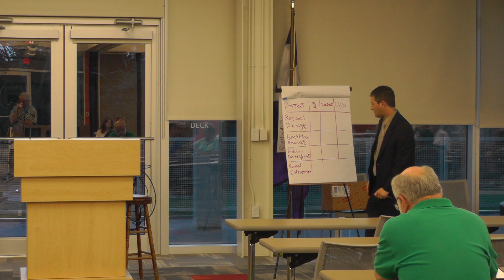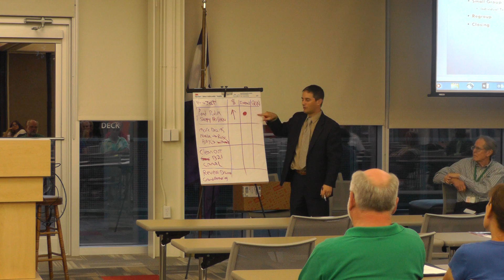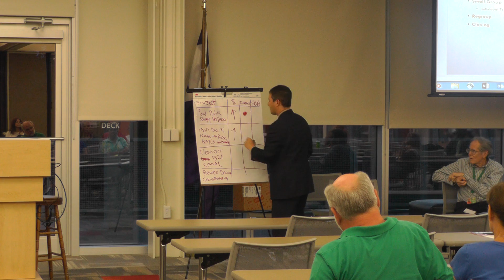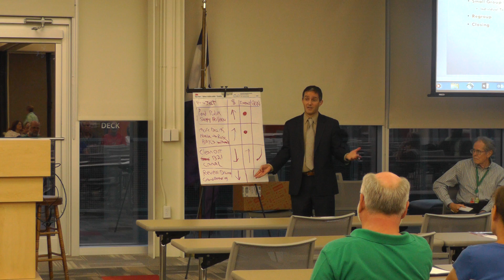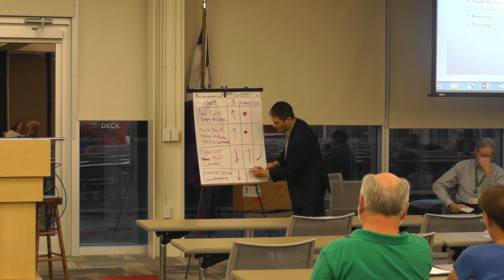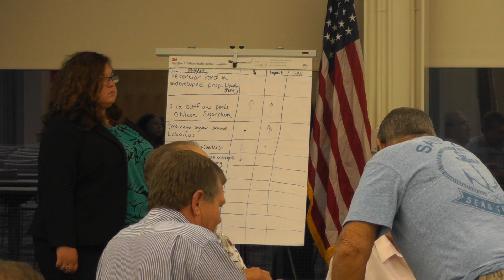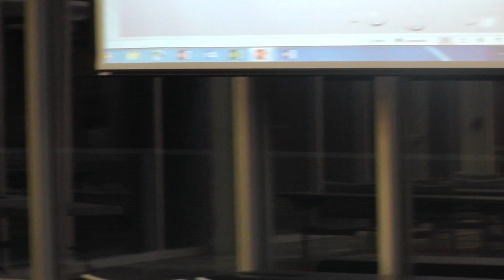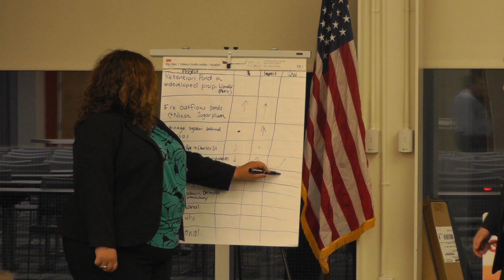2016-08-10 Flood Task Force Segment 5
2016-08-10 City of Port Orange Flood Task Force Segment 5